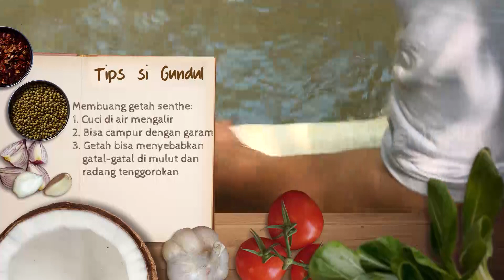ROTI KRIM SENTHE | JEJAK SI GUNDUL (09/02/22)